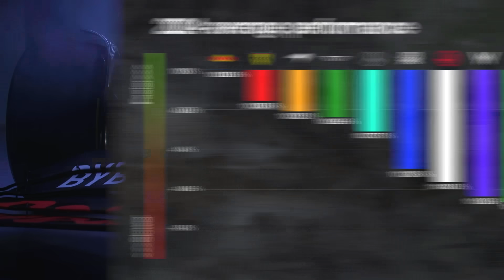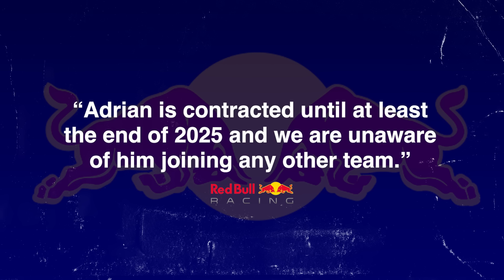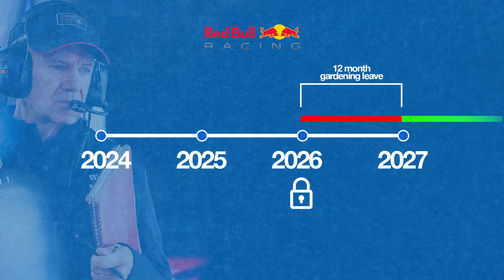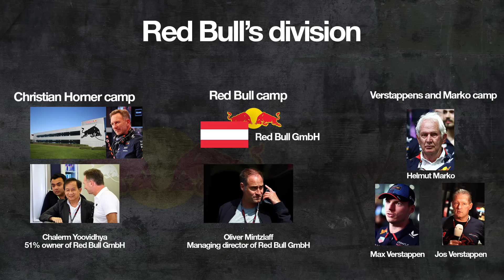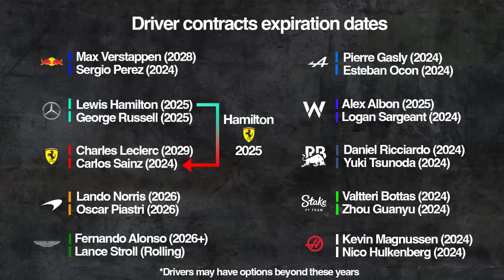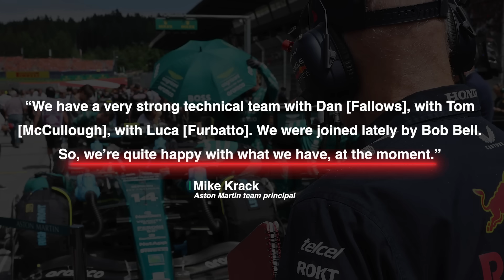Adrian Newey to leave Red Bull? New F1 bombshell explained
Formula 1 design legend Adrian Newey could depart Red Bull with speculation rife he wants to leave and potentially make a sensational move to a rival team.

Newey has been a cornerstone of Red Bull’s rise to one of F1’s best teams and its current domination of the new ground effect era.

Leaving Red Bull would mark the end of an era that even surpasses Lewis Hamilton’s time and success at Mercedes - and beg the question of where Newey goes next and the seismic impact that could have on F1 if he did join a rival team.

00:00 Adrian Newey to leave Red Bull?
02:43 The Horner situation
04:21 Longer-term tension
05:30 Where will Newey go?
07:15 Where would it leave Red Bull?